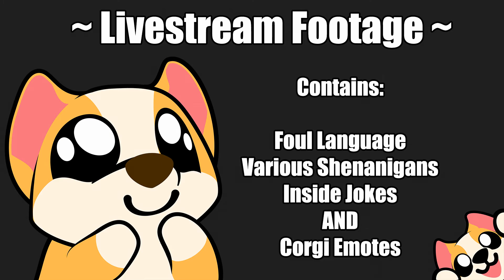Villager Rescue - Minecraft 1.18 SMP - Episode 14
Little Timmy needs a new home!

A special thanks to ThinkingHound for giving me some thumbnails to work with :)